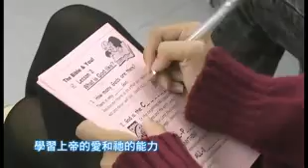Friday Night Live 介紹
Friday Night Live 介紹  2010基督之家版本